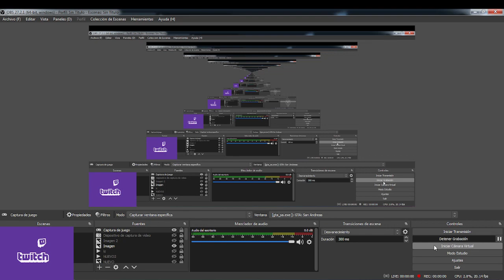GTA SAN ANDREAS